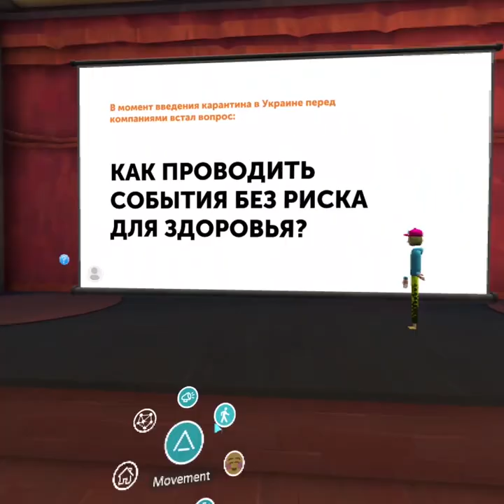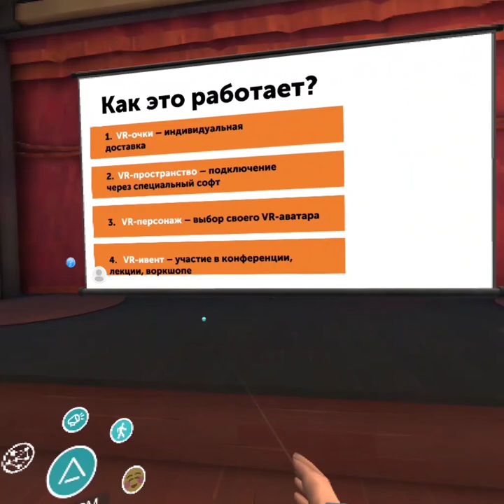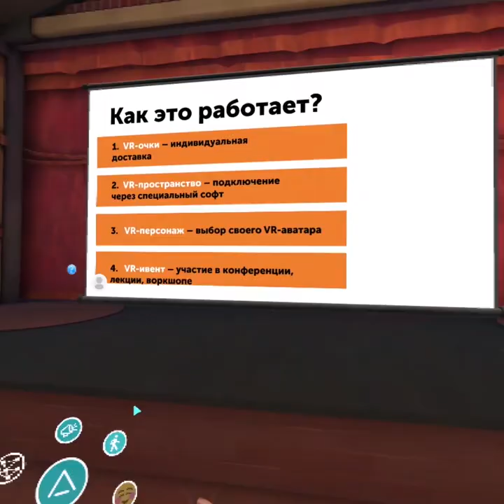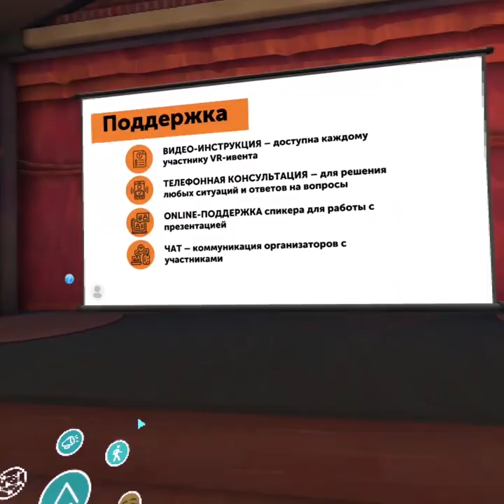VR Event DEMO | PLOMBIR Event Company